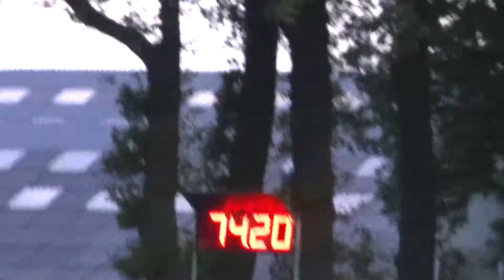Trekkertrek Zelhem 2016 - Herman - Zaterdag avond.